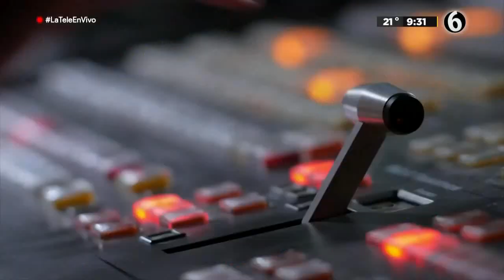Programa completo Las Rapiditas 5 de agosto 2021